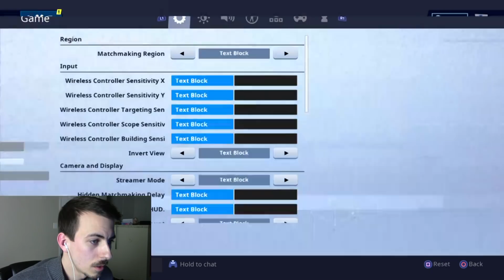[ASMR] FORTNITE Food Fight But Just Going For Kills (Controller Sounds, Whispering)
Time to be a bad team mate in Fortnite Food Fight and just go for kills. Haha. This LTM just makes me want a Team Deathmatch mode. Random named location on the map gets selected, two teams fight for kills until the time runs out or a threshold is reached.
Sigh. Someday!

(These are both pretty empty right now but follow them to give me more reason to use them!)

If you're unfamiliar with ASMR, I'll do my best to explain.
ASMR (Or Autonomous Sensory Meridian Response if you want to sound smart) is the given name for a tingly sensation felt in the scalp triggered by soft noises like tapping, whispering, light scratching, clicking and so on. I've found it helpful to use nails on a chalkboard as a good example of a strong physical feeling reacting to a sound, just imagine the polar opposite of that. Instead of a very harsh terrible sound shooting chills up your spine, ASMR is a very pleasant tingle starting on your scalp and moving down your spine as a reaction to very soft, quiet and gentle sounds.

However, not everyone can experience these ASMR "tingles" (theyre reel giys, i sware.) In fact its been estimated that roughly only 10% - 20% of people can experience it. Whether or not it can be developed or is just something you were born with, no one can say for sure.

For those that can't experience it, I'm sorry friend, it is a very nice feeling.
However, a large portion of ASMR viewers cannot actually experience ASMR. Or maybe at one point could, but can't anymore. (See: ASMR Immunity) They watch the videos because, tingles or not, the videos are always centered around being calm and relaxing. They're perfect for watching when you're having trouble sleeping. They can effectively take your mind off of everything, and lull you into a sleep.

Its pretty neat stuff! Hopefully this all makes sense, whoever you are. Thanks for being here!